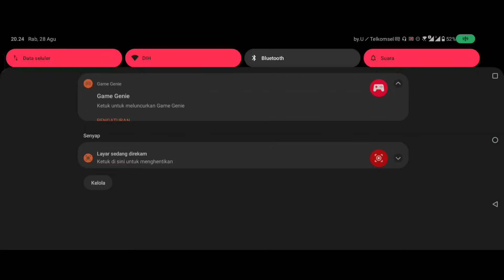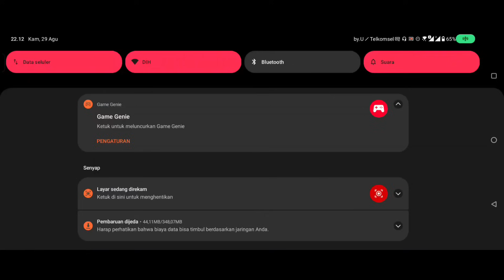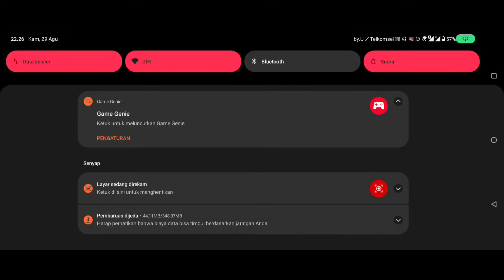GRAND FINAL TURNAMEN IRMEMO || MACTH 1 TOOSON TAPI MASIH BISA JUARA??🔥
GRAND FINAL TURNAMEN IRMEMO || MACTH 1 TOOSON TAPI MASIH BISA JUARA??🔥miccheck

HP ROG 6
DPI 550
SENSITIVITAS 100